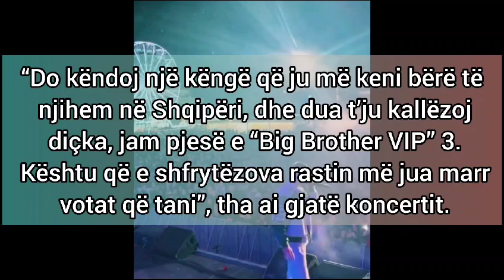KENGETARI I NJOHUR KONFIRMON LIVE NGA KONCERTI PJESMARRJEN NE BBV3!